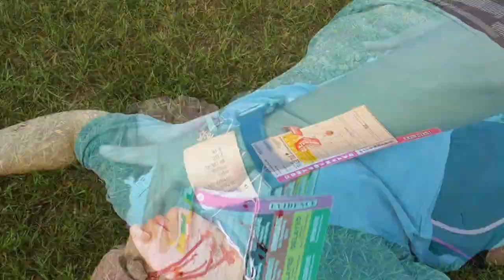Columbus, MS Fire and Rescue: Public Relations and Education Division (2018 Video Year In Review)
Columbus, MS Fire and Rescue's Public Relations and Education Division's 2018 Video Year In Review. Video footage and photos by Public Relations and Education Officer Anthony Colom